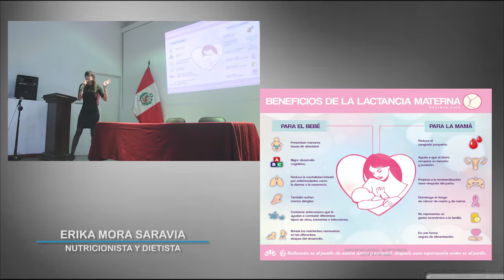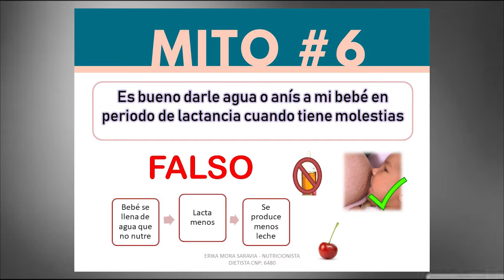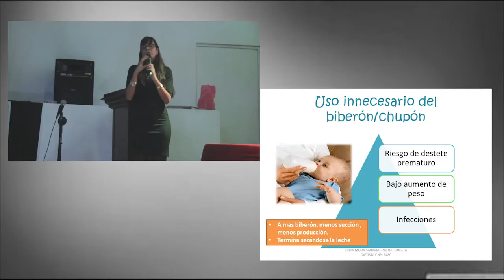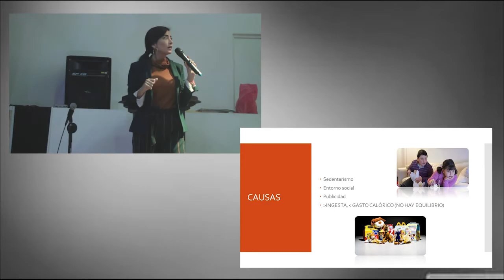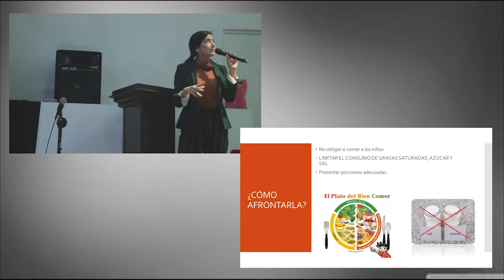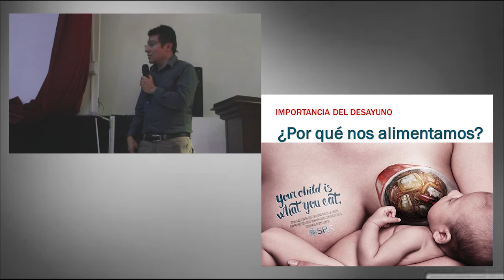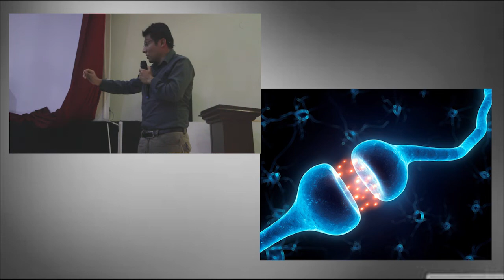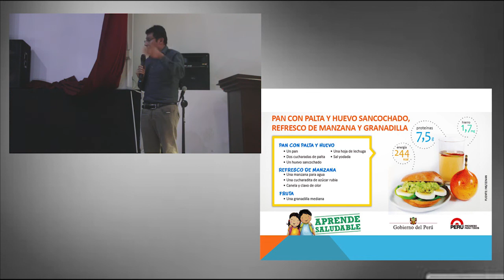Charla sobre lactancia materna, anemia y obesidad infantil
Con motivo del cuarto aniversario de la Revista Salud en Casa hemos decidido realizar esta importante charla para beneficio de la población, estudiantes de carreras afines a la nutrición , enfermería .

Esperamos de esta forma contribuir con la salud preventiva